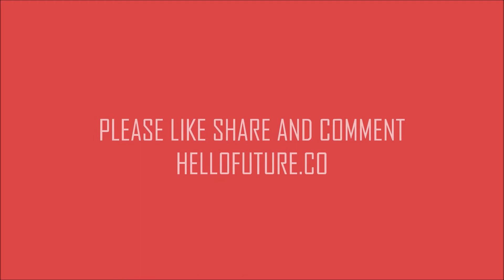498 EXTRA Everyone Needs Spare Time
| All you do is work work work, and you don't have time. To do anything different, you have time to do anything out of the ordinary